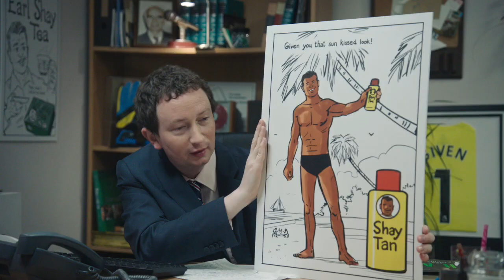Save like Shay - The Offer